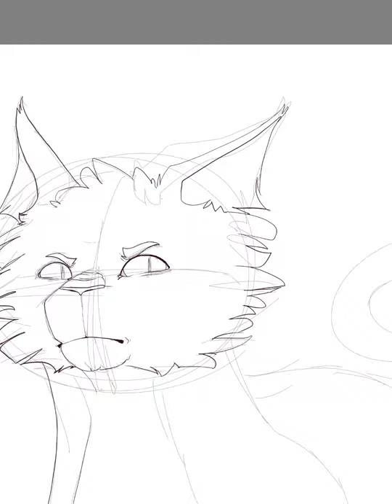SPEEDPAINT | Warrior Cats OC 3# | Bitter’Aloe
When the music you want to use is copyrighted :^)

Welp, my editting program refused to use a certain song and I was too lazy to fix it, so here’s another video without a sound.

This tom is Bitter’Aloe, and before you say that male calico cats don’t exist, yes. Yes they do.

Drawing program: Sketchbook
Editting program: InShot
Time spent drawing: 45 minutes
Time spent editting: 10 minutes